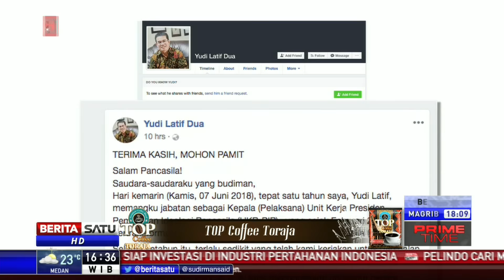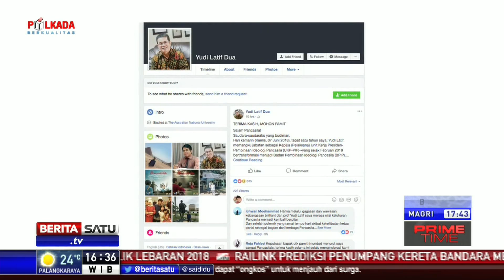Yudi Latif Mundur sebagai Kepala BPIP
Kepala Badan Pembinaan Ideologi Pancasila (BPIP) Yudi Latif mengundurkan diri. Pengunduran diri itu diumumkan Yudi di tengah masih hangatnya polemik gaji para Dewan Penisehat dan Pembina BPIP.

Facebook.com/BeritaSatuTV
Youtube.com/BeritaSatu